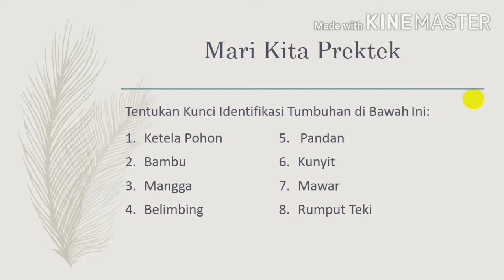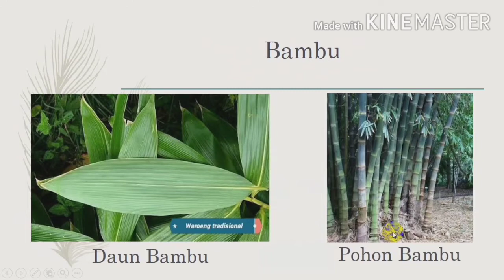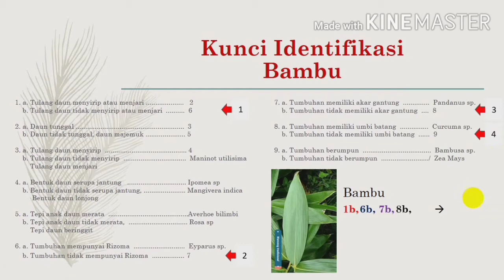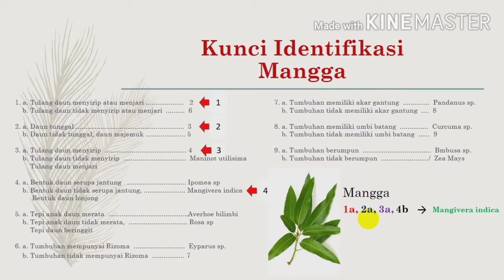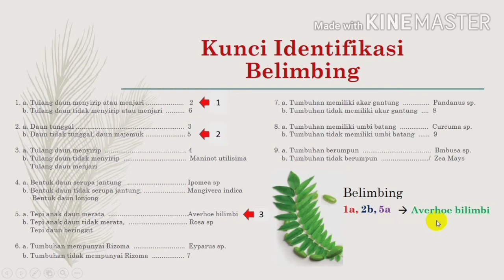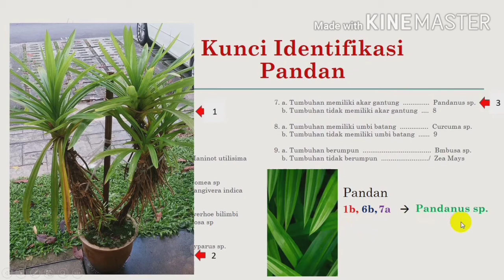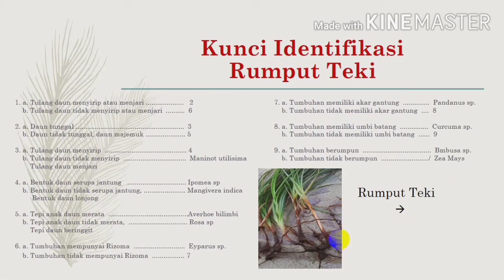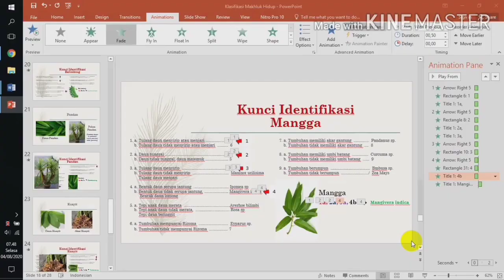Pembahasan Praktek Klasifikasi Tumbuhan di Lingkungan Sekitar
Bahan Ajar IPA MTs / SMP Tentang Pembahasan Praktek Klasifikasi Tumbuhan di Lingkungan Sekitar